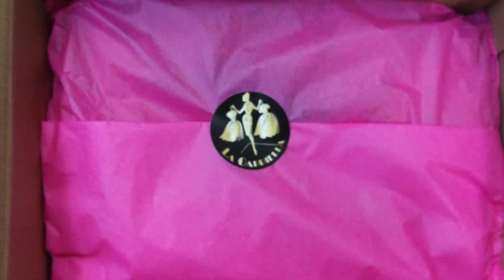Díl 34. Dárky pod stromeček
Vánoce klepou na dveře... ještě uvažujete, co pro maminku, babičku, kamarádku, dcerku, sestru... zkrátka ženu ve Vašem okolí, kterou chcete pod stromečkem potěšit?

Máme pro Vás mnoho tipů v různých cenách! Od kvalitní péče o kůži, včetně dárkových sad, přes příjemné šály a přehozy až po luxusní kabelky ELEGA by Dana Morávková a mnoho dalších doplňků! Výběr už je na Vás ;)

Mimo to si povíme, čím a jak pečovat o naše krásné kabelky a obuv tak, aby krásné dlouho zůstaly... I tady platí, že se péče a určitá prevence vyplatí a není radno ji podceňovat.

Těšíme se na Vás ať už na nebo v právě otevřených kamenných prodejnách Opava & Ostrava.

Moderace, námět a scénář: Gabriela Premusová
Zpracování, práva a produkce: LA GABRIELLA